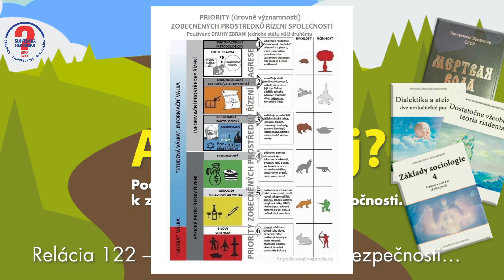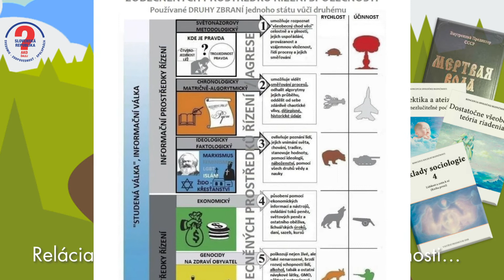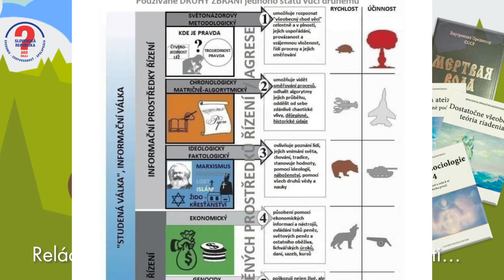122 - KSB Druhy moci a ich spolupôsobenie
3. priorita řízení, formy moci k ovládání lidstava, idiotizace populace, mediální moc, skupiny lidské psychiky, propojení forem moci.
Nutnost prohloubení spolupráce Slováků, Čechů a Poláku jako základ budoucího soužití